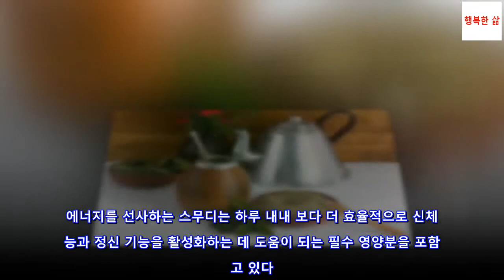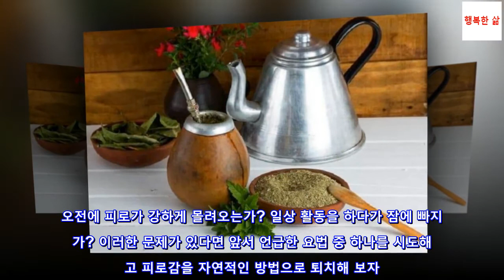주간졸림증을 치료하는 5가지 자연 요법